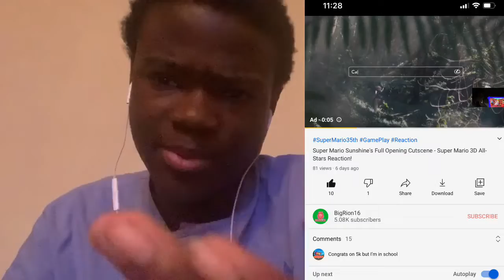Super Mario 3D All-Stars Comparison (Switch vs Original) Reaction!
Since the game footage reaction got 10 likes here is the video.